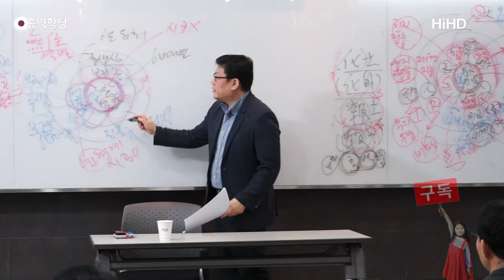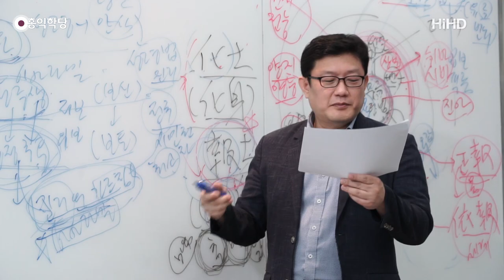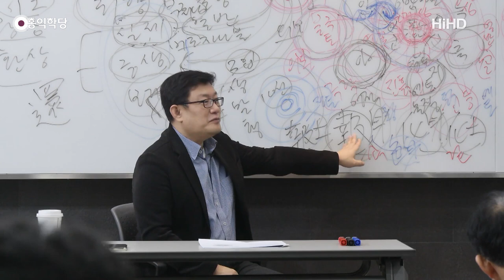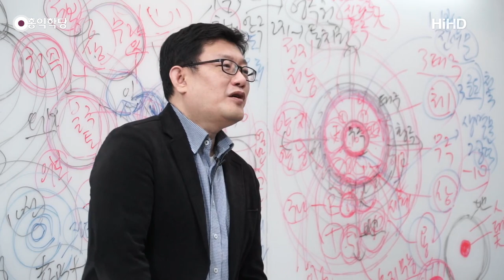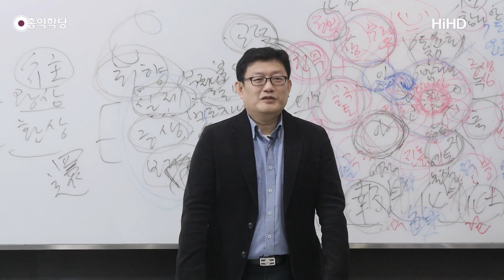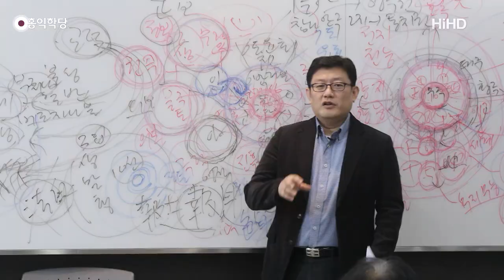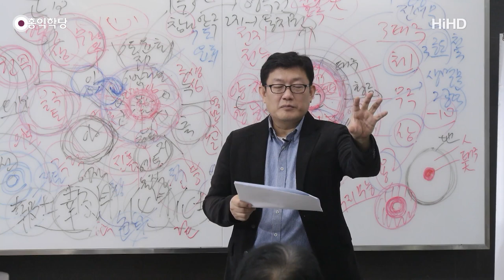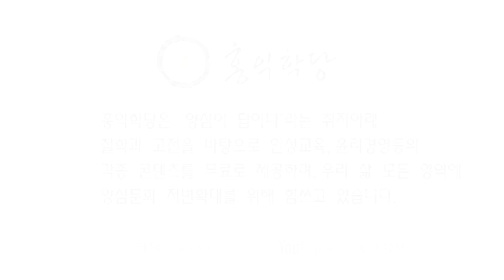[홍익학당] 윤홍식의 “유마경” 강의 21강 - '유마, 보살의 길을 열다'